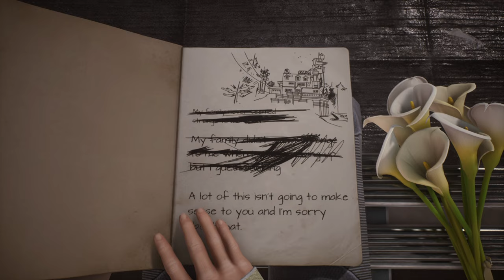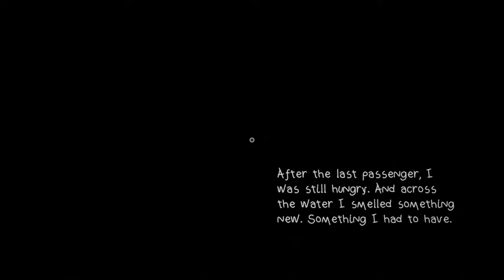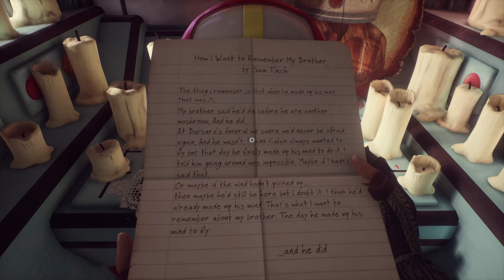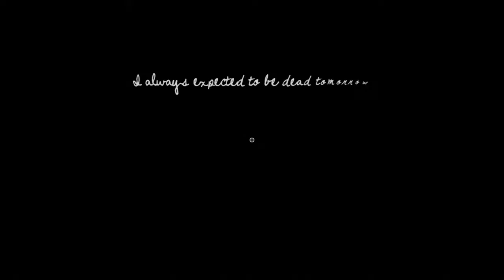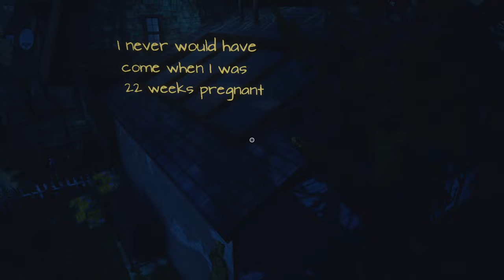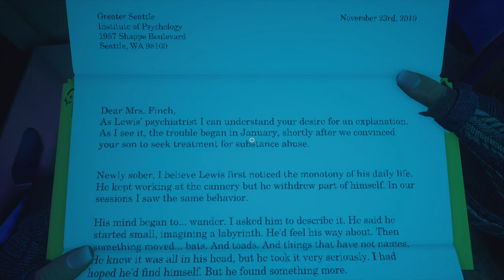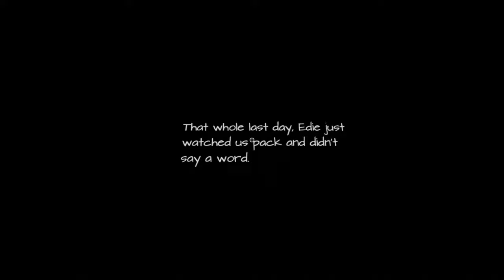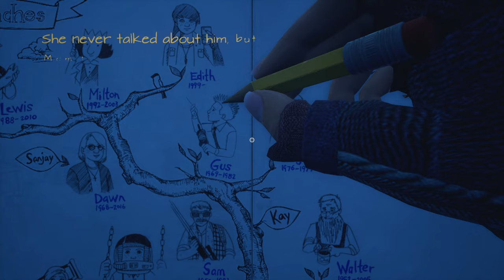What Remains of Edith Finch | Full Game | PS4 Pro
It was such a unique thing. It's an atmospherical game. And I don't even like walking sims.